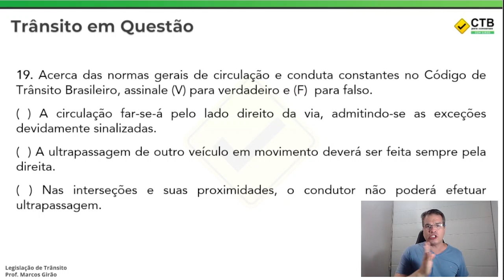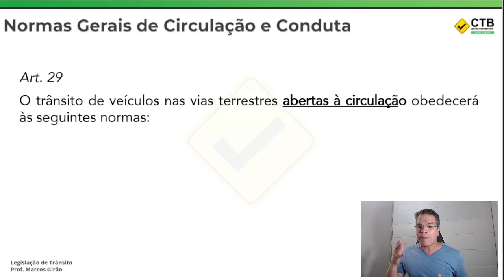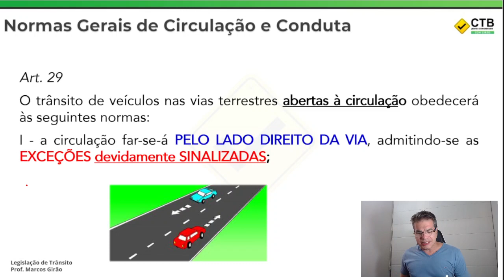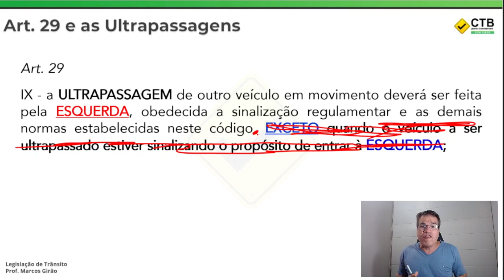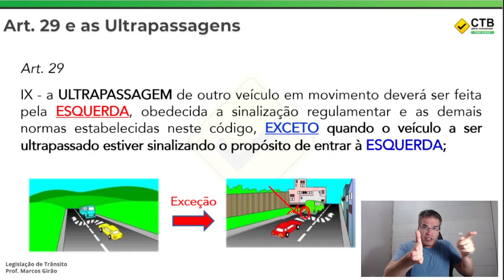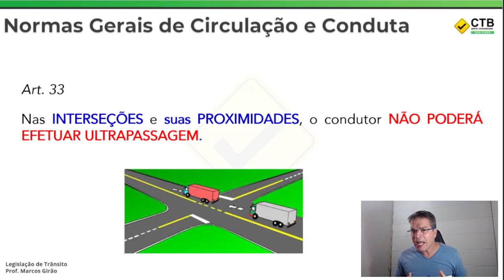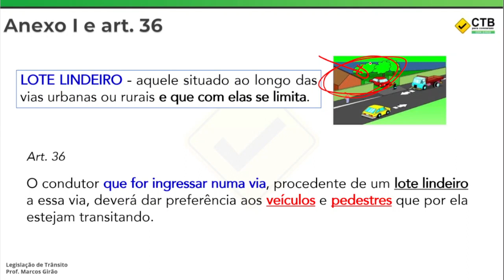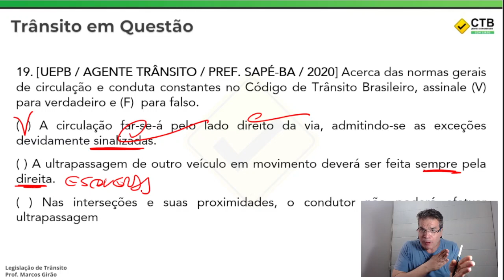Normas Gerais de Circulação e Conduta Boas de Prova!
📌 O segredo para ser aprovado em CONCURSOS para cargos de TRÂNSITO, é aprender de uma vez por todas a LEGISLAÇÃO DE TRÂNSITO. E eu sou o professor certo para te ajudar com isso!

Conheça o meu curso "Trânsito do Zero", a maior plataforma do país de aprendizagem da disciplina para concursos!  É só acessar

✅ Videoaulas e PDFs de TEORIA (CTB + Resoluções do CONTRAN);
✅ Encontros mensais comigo via Google Meet;
✅ Correção em vídeo das questões do Bloco II (Trânsito) e eventuais questões Bloco III (Normas Carreiras PRF) e todos simulados PRF DSO;
✅ Acesso completo ao curso de resoluções de questões QAP PRF TRÂNSITO ATÉ A PROVA e a outros QAPs que fizermos da matéria;
✅ Assinatura ANUAL por MENOS DE UMA PIZZA POR MÊS! 😱

📚 Eu desenvolvi esse curso para que até mesmo quem nunca ouviu falar sobre Legislação de Trânsito, consiga gabaritar questões dessa disciplina para concursos da PRF e qualquer outros concursos na área de trânsito, como por exemplo, Agentes de trânsito, Guardas Municipais, Técnicos de trânsito e muito mais!

🤩 E não fica por aí, ainda tem mais!

Para você que vai fazer PRF e quer atingir um ALTÍSSIMO NÍVEL na disciplina de LEGISLAÇÃO DE TRÂNSITO apenas resolvendo questões, faça parte do nosso curso QAP (Questões Assertivas de Prova) PRF TRÂNSITO ATÉ A PROVA

✅ Acesso ao nosso QAP (Questões Assertivas de Provas) com resoluções semanais de questões CTB + RESOLUÇÕES CONTRAN + NORMAS DA CARREIRA PRF até a próxima prova da PRF (aconteça quando acontecer);
✅ Material de apoio em PDFs atualizados para você acompanhar as videoaulas;
✅ Acesso ao curso até a data da prova da PRF investindo UMA ÚNICA VEZ!

Acesse:
Instagram Prof: @profmarcosgirao
Instagram DSO : @direitosimpleseobjetivo

👇🏻 Se esse vídeo te ajudou, eu tenho certeza que estes também te ajudarão:

🤝 Vem comigo!!!